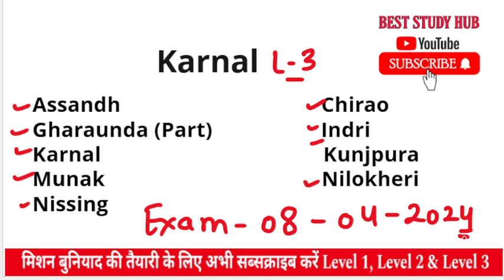Karnal ll Mission Buniyaad मिशन बुनियाद ll Level 3 Exam Date District & Block ll Class 8 ll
Fatehabad   Mission Buniyaad मिशन बुनियाद ll Level 3 Exam Date District & Block  ll Class 8 ll Best Study Hub
Marathon class ll Mission Buniyaad मिशन बुनियादll Math Class ll Class 8 ll Best Study Hub ll

Mission Buniyaad Level 3 ll Math Class ll Class 8 ll मिशन बुनियाद लेवल 3 ll Best Study Hub

5K Family Members Complete  ll Thank u All ll आप सभी का आभार Best Study Hub में जुड़ने के लिए ll

Level 3 Exam & Syllabus ll Level 2 Result ll  Mission Buniyaad Certificate  ll Level 2 Result Update

Level 2 Result  में देरी क्यों? Mission Buniyaad मिशन बुनियाद ll Level 2 Result Upcoming  ll

Mission Buniyaad मिशन बुनियाद ll Level 1 Total Pass Out Students ll

mission buniyaad haryana
mission buniyaad level 1
mission buniyaad book pdf
mission buniyaad 2023

mission buniyaad registration
mission buniyaad level 2
mission buniyaad admit card
edulife mission buniyaadURUKUL KURUKSHETRA ll  GURUKUL Math  Classes ll Class 8th  ll Entrance Exam ll HelpLine 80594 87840
GURUKUL KURUKSHETRA & CHAMAN VATIKA (GIRLS)  GURUKUL Hindi Classes ll Class 8th  ll Entrance Exam
GURUKUL KURUKSHETRA & CHAMAN VATIKA (GIRLS)  GURUKUL ll Class 8th  ll  CUBEROOT ll Entrance Exam

CHAMAN VATIKA GURUKUL (GIRLS) ll Class 8th ll  Only Girls Gurukul Chaman Vatika ll Entrance Exam ll

CHAMAN VATIKA GURUKUL (GIRLS) ll Class 8th Linear Equation ll  Only Girls Gurukul  ll Entrance Exam
CHAMAN VATIKA GURUKUL (GIRLS) ll Class 8th Square Trick ll  Only Girls Gurukul  ll Entr
GURUKUL Chaman Vatika ENTRANCE EXAM BOOKS FOR CLASS 4TH.
GURUKUL Chaman Vatika ENTRANCE EXAM BOOKS FOR CLASS 5TH.
GURUKUL Chaman Vatika ENTRANCE EXAM BOOKS FOR CLASS 6TH.
GURUKUL Chaman Vatika ENTRANCE EXAM BOOKS FOR CLASS 7TH.
GURUKUL Chaman Vatika ENTRANCE EXAM BOOKS FOR CLASS 8TH.
GURUKUL Chaman Vatika ENTRANCE EXAM BOOKS FOR CLASS 9TH.
GURUKUL Chaman Vatika ENTRANCE EXAM BOOKS FOR CLASS 11TH.Misision 5K Family Members पर सभी बच्चों की समस्याओं के जवाब ll Thank u All ll
5K Family Members पर सभी बच्चों की समस्याओं के जवाब ll Thank u All  1 सब्सक्राइब  से 5000 की यात्राBuniyaad  मिशन बुनियाद ll  Level 1 किस जिले में कितने बच्चे पास हुए हैं ll Mission Buniyaad

mission buniyaad app downloadGURUKUL KURUKSHETRA & CHAMAN VATIKA (GIRLS)  GURUKUL ll Science Light  Class 8th   ll Entrance ExamMisision Buniyaad  मिशन बुनियाद ll Live Important Questions ll Level 2 ll Class 8 ll  Best Study HubMission Buniyaad मिशन बुनियाद ll Level 1 ll Level 2 ll Level 3 ll Question/Answer With Students  ll

edulife mission buniyaadRIMC Fees ll Rashtriya Indian Military College ll Entrance Exam Centers ll Class 8 ll Exam Centers

Rimc logo download
Rimc logo design
rimc admission form 2023-24 class 8
Rimc logo history
rimc school list in india
rimc syllabus
rimc dehradun fees
rimc admission form 2023-24 class 9